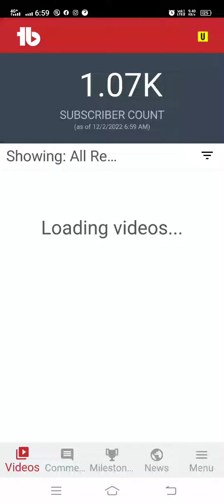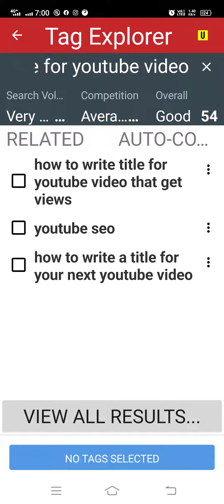YouTube title score | YouTube title generator | youtube seo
YouTube title score

Best YouTube title generator

Best title for YouTube Shorts

Best title for YouTube channel

Keywords for YouTube titles

Video titles ideas

YouTube title analyzer

YouTube title and description copy

YouTube title copy online

YouTube title examples

YouTube title generator

YouTube title generator AI

YouTube title generator free

YouTube title name

YouTube title score

YouTube titles and descriptions

youtube seo

youtube title generators

I'm on Instagram as @mrrohit_143. Install the app to follow my photos and videos.